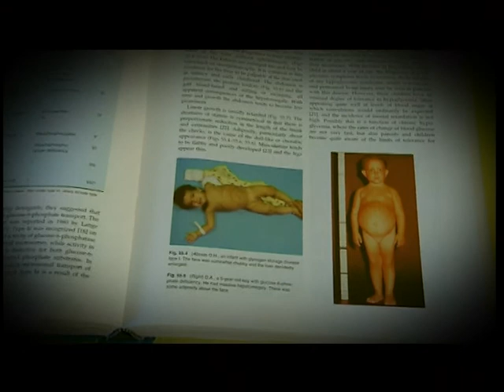Filmimees: Ellujääja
„Ellujääja" on dokumentaalsari Eesti inimestest, kes on erinevatel põhjustel surmaga silmitsi seisnud, kuid eluga pääsenud. Kes on tervenenud raskest haigusest, kes pääsenud katastroofist, kes mõnest muust olukorrast, mis enamasti lõpeb fataalselt. Mõne neist päästis meditsiin, mõne ime, sageli oli päästjaks mõni teine inimene, aga kõiki ellujääjaid ühendab erakordne tahtejõud. Kõik nad on oma kohutavast kogemusest midagi õppinud ja seeläbi paremaks inimeseks saanud. Iga lugu on erinev, kuid alati emotsionaalne, dramaatiline ja õnneliku lõpuga. Originaalformaat on loodud Filmimees OÜ-poolt 2008. a. Eetris olnud saateid saab vaadata Kanal2 kodulehel

Eetris: Kanal 2, 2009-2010 ja 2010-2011
Saatejuht: Eve Kallaste
Režissöör: Toivo Kõster
Toimetaja: Raimo Kummer
Produtsent: Raivo Lugima